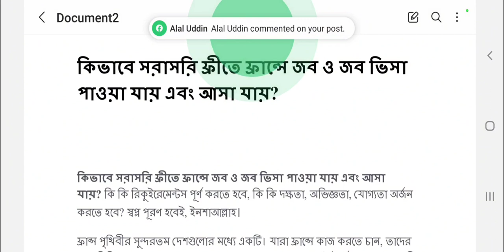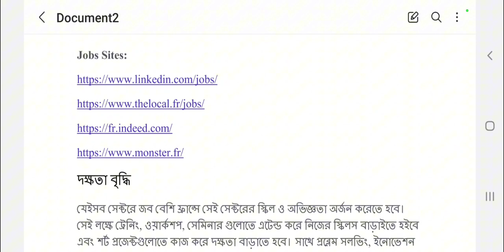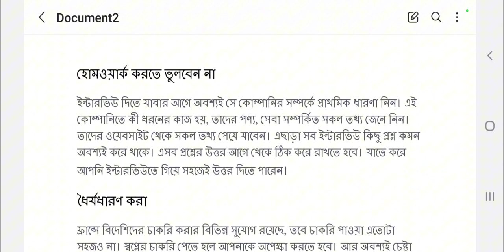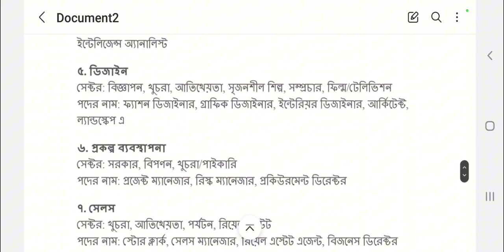সরাসরি ফ্রান্সে ফ্রিতে যাবার ও চাকরি পাবার নিয়ম ।। france work permit visa for bangladeshi ।।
Croatia_visa Romania_visa france work permit visa for bangladeshi ফ্রান্সে বাংলাদেশীদের বেতন কত টাকা?